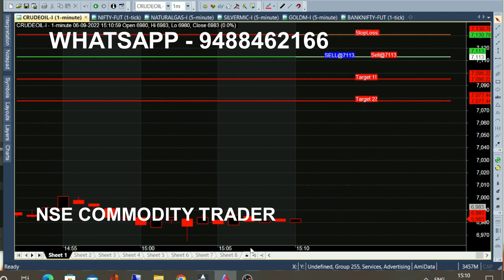bank nifty & crude oil sep 27 - sep 6 chart calls view